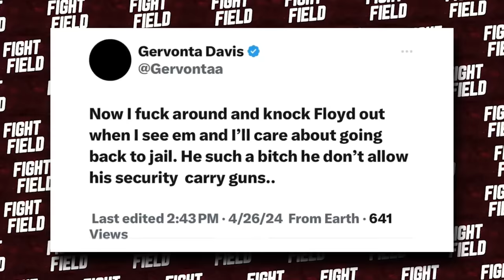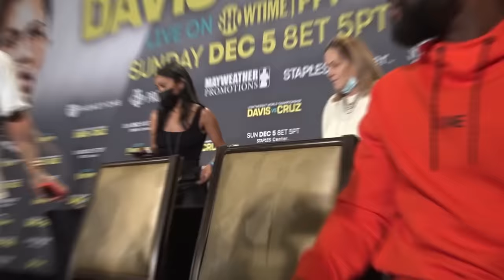BREAKING: Gervonta Davis VS Floyd Mayweather | HEATED FACE 2 FACE Interview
Buckle up fight fans. Today, we’ve got some INSANE drama to dive into. The boxing GOAT, Floyd "Money" Mayweather, and the current knockout king, Gervonta "Tank" Davis, just had one of the most intense face-offs we’ve ever seen. For years, the boxing world has been buzzing about a potential showdown between these two titans. Now at last it’s finally here. Floyd Mayweather Vs. Gervonta Davis is set to take place this September. Trust me, you don’t wanna miss this.